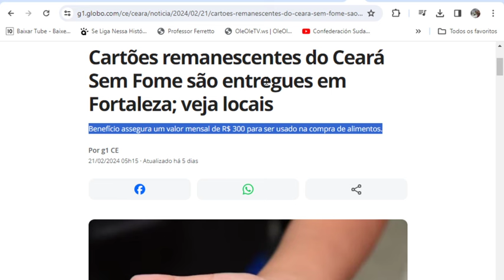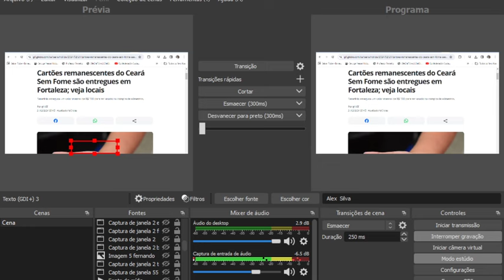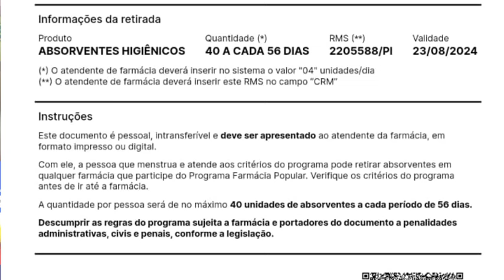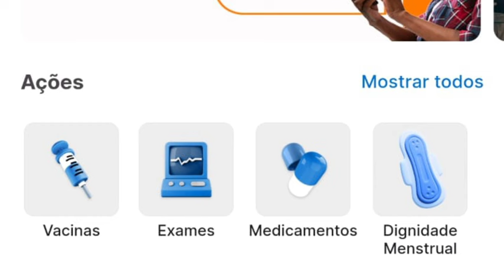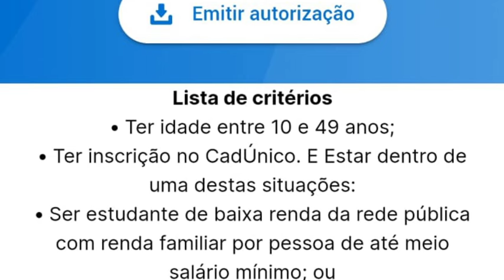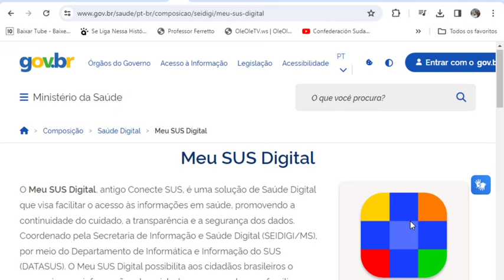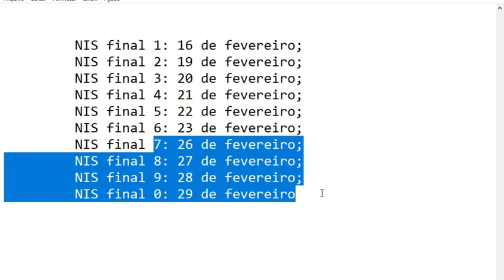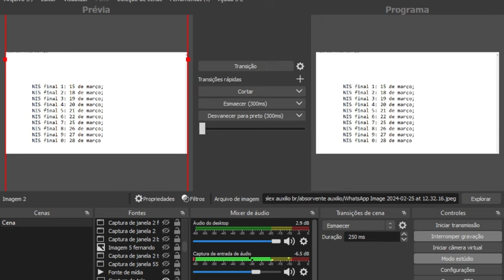BOLSA FAMÍLIA🎁PREPARE O BOLSO💸+GRANA EM MARÇO😍 Empréstimo CestaBásica Absorvente Dias15E26 💕VEJA